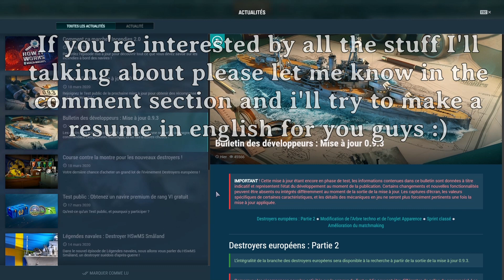New Unique Polish Commander for European DD! (commentary in french) WIP | World of Warships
Apparently it is still work in progress but we can guess at this point that the values will be final :)

Use my special invitation link for premium ships!